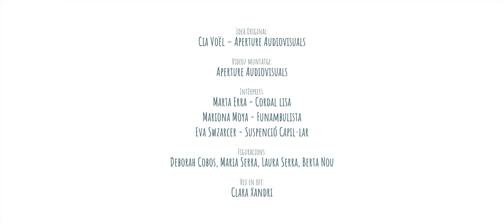Premis Trapezi Peces Audiovisuals - Categoria Art del Circ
Peça "Dones d'aigua", de Cia Voel.
Finalista del premi categoria Art del Circ
Trapezi 2021